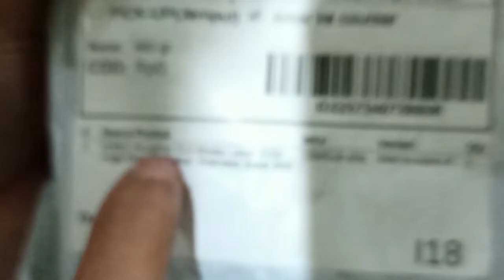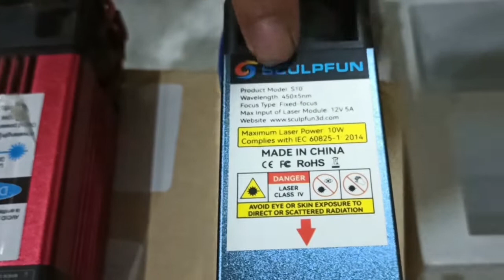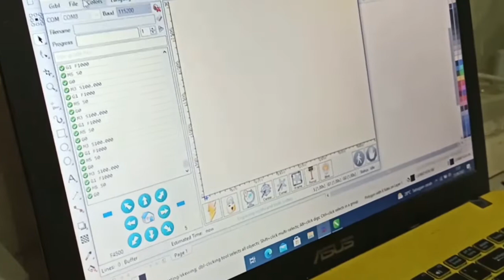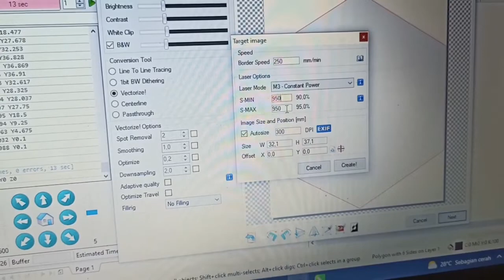Laser Dioda Sculpfun S10 Bisa Cutting sampe 12mm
Dioda Sculpfun S10 Bisa Cutting sampe 12mm gila ini keren banget dah menurutku
oh iya ges jadi di video tersebut itu tanpa angin ya.. jika plus di tiup angin proses cuttingnya bisa 50% lebih cepat.
semoga bisa belajar dari pengalaman saya yang ingin upgrade dioda laser engraver mending pake yang bermerk. gpp lebih mahal. dari pada yang abal abal nulis MW semaunya yang pada hasilnya tidak sesuai dengan ekspektasi